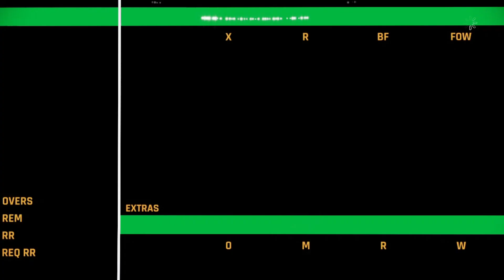India Future vs Australia T20 Match Cricket 22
Welcome to the ultimate clash between India Future and Australia in the thrilling T20 Match Cricket 22! Witness the intense battle as these cricket titans compete for supremacy on the field. In this video, we bring you all the action-packed highlights, key takeaways, and mind-blowing moments that will leave you at the edge of your seat!

Video Content
Join us as we delve into the heart-pounding excitement of the India Future vs Australia T20 Match Cricket 22. From jaw-dropping catches to powerful sixes, this match has it all. Our expert commentators provide insightful analysis on the players' strategies, their batting and bowling techniques, and the game-changing moments that define this epic showdown. Prepare to be amazed by the skills and talent on display as these teams battle it out for victory.

Key Highlights

Thrilling face-off between India Future and Australia in T20 Match Cricket 22
Unforgettable moments of athleticism, strategy, and teamwork
In-depth analysis of players' performances and game-changing plays
Expert commentary offering insights and predictions
Exciting clashes between batsmen and bowlers
High-energy atmosphere and enthusiastic crowd support
Call to Action